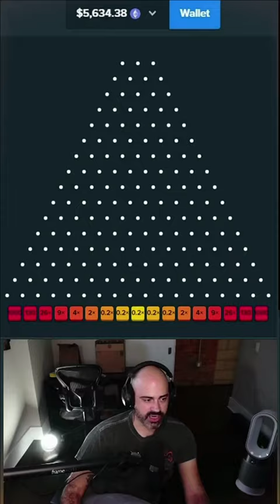Our luck is all, he is not bad luck